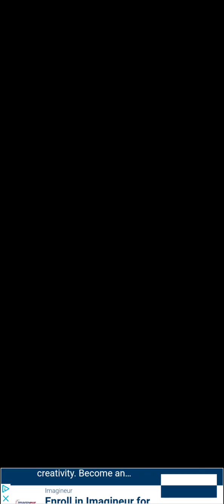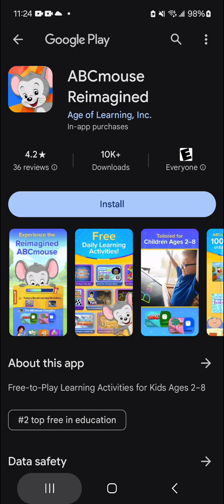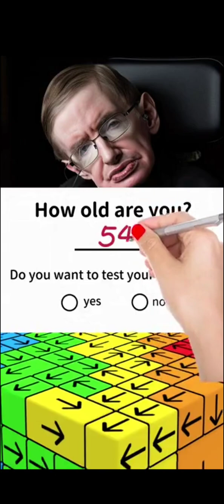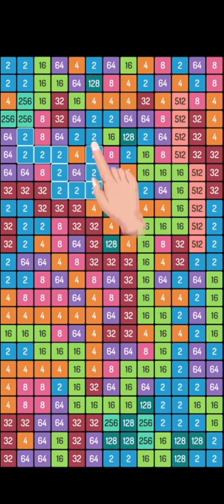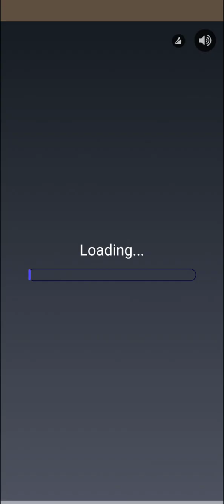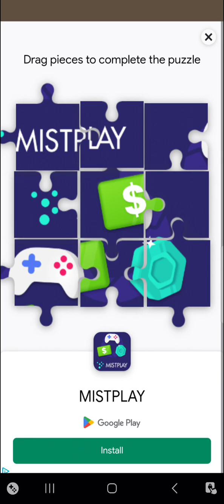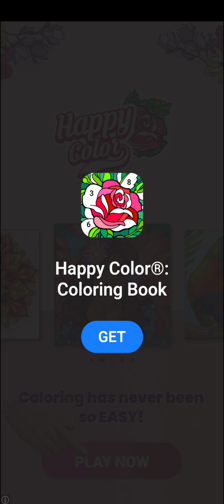Pizza Ready (Mobile) - Final Episode